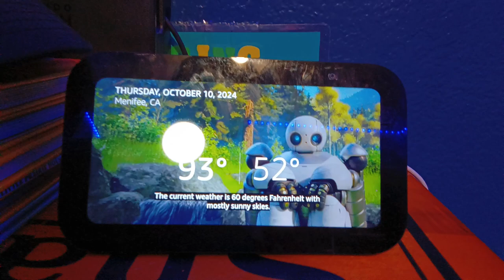Alexa tells you the weather